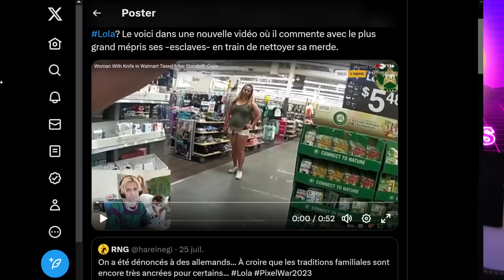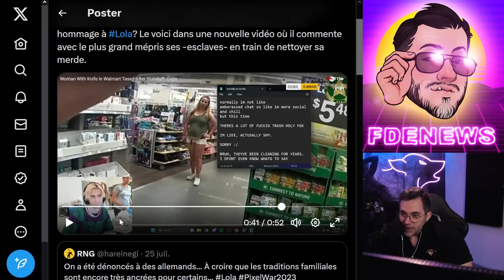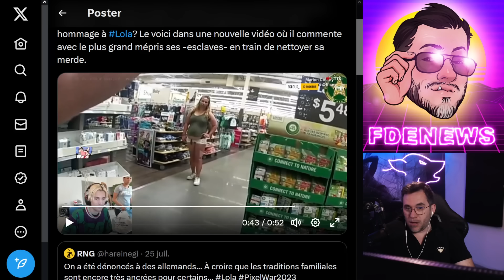LE STREAMER XQC QUI A EFFACÉ LOLA PROVOQUE UN MALAISE